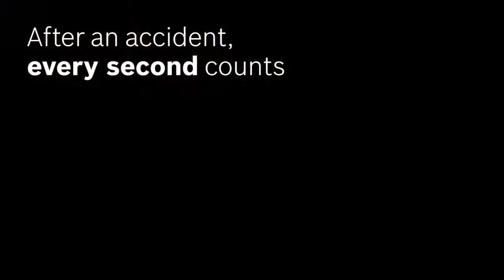Help Connect: el eCall de Bosch para proteger a los motoristas | Car and Driver España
El sistema de llamada de emergencia Help Connect, de Bosch, llega para proteger a los motoristas y es capaz de saber si el piloto ha sufrido un accidente. Desde hace un tiempo los sistemas de llamada de emergencia en caso de siniestro, también conocidos como eCall se han convertido en un requisito cada vez más indispensable dentro de los vehículos en su apartado de seguridad. Sin embargo hasta ahora no estaba presente en las motos. Ahora Bosch ha decidido terminar con esta discriminación lanzando un sistema similar específico para motos conocido como Help Connect. Si quieres saber cómo funciona Help Connect, dale al play.